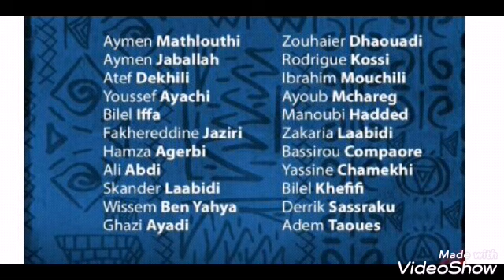قائمة اللاعبين الذين إختارهم مدرب النادي الإفريقي لمواجهة الإسماعيلي المصري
النادي الإفريقي يواجه الإسماعيلي المصري في إطار الجولة الأخيرة من دور المجموعات لرابطة أبطال إفريقيا
يوم غد السبت